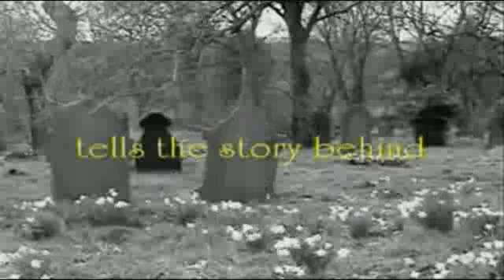Roche Abbey Ghosts the true Story.